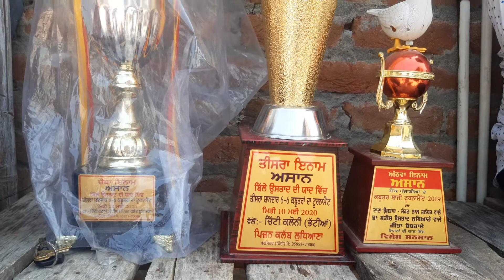एहसान भाई के पंजाबी कबूतर Ludhiana part 3